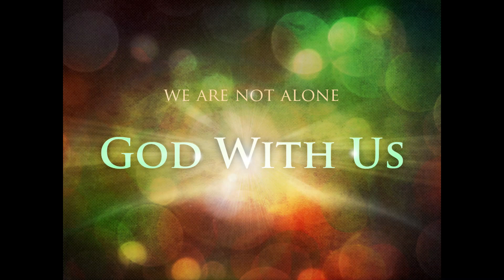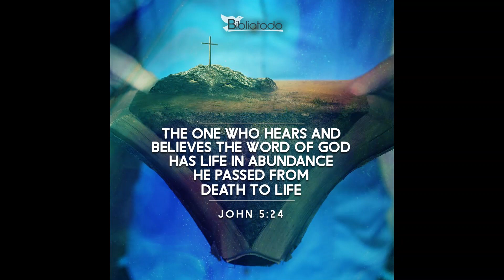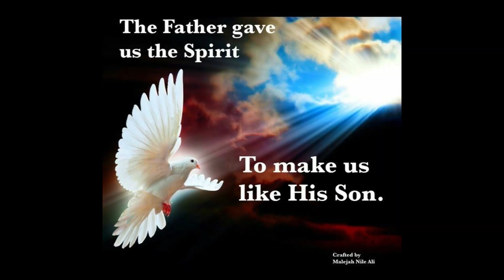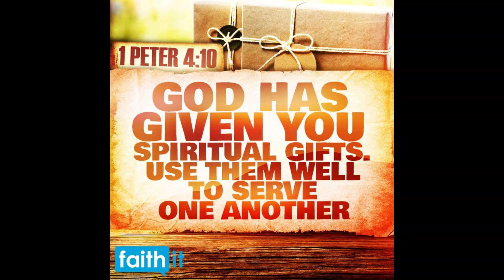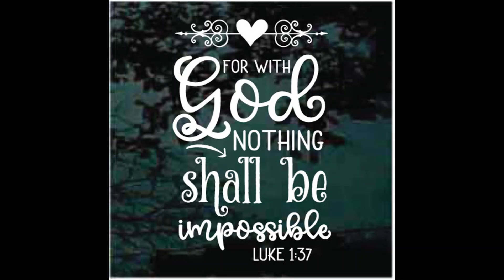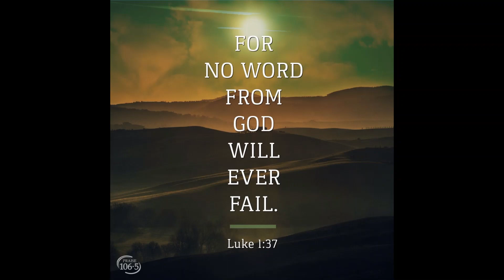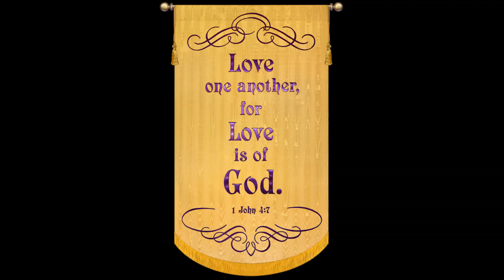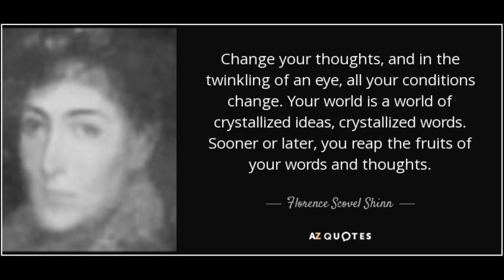Florence Scovel Shinn Affirms God and Man 💘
Peace. Love. Live.
Inspire. Empower. Engage.
Let Thy Will be Done on Earth as it is in Heaven. Amen.